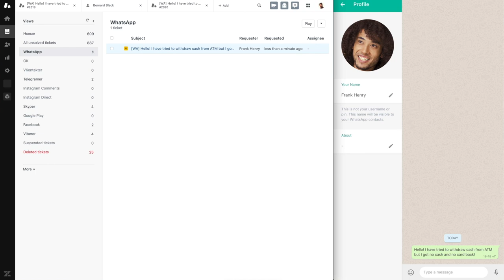Whatsapper | Whatsapp - Zendesk Support Integration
Connect your phone with WhatsApp™ to your Zendesk instance in minutes. Your users will be able to chat with your company via Whatsapp, while your agents will continue to use the Zendesk in the background.
The app supports sending and receiving all kind of media:

- Text messages
- Photos
- Voice recordings
- Documents
- Locations

Current limitations:

- You should keep your phone with WhatsApp online

Connect any existing Whatsapp numbers to Zendesk

You can connect any existing WhatsApp account. Business accounts are not required but recommend. ** Business API is not required because we use WhatsApp Web and your phone works as a proxy.

Easy to connect

Just scan QR code using WhatsApp on your mobile and incoming messages will start chats in your Zendesk. Keep your phone online to receive chats. We recommend having a dedicated phone if you need to be online 24x7.

Text and media support

Most of WhatsApp messages are supported. With a couple of clicks, your clients can send you a photo or report their location. Users can post images, locations, voice records, and other files.
Supported media:

- Simple text messages
- Pictures
- Locations
- Documents
- Audio messages
- Video files (.mp4)

Not supported:

- Phone and Video calls
- Live locations

  Follow your customers

Most of your customers have WhatsApp. Let them use it to chat with your business.

Easy for your Agents

Your agents now can enjoy the only instrument to chat via WhatsApp or any other channel connected to the Zendesk platform. No need to switch between tools and services.